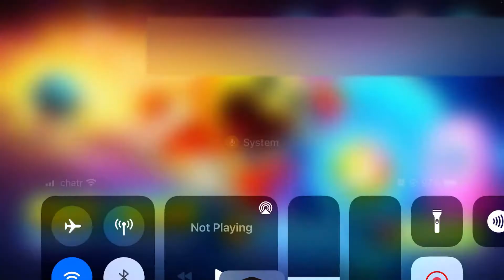Pacman PR with my friend